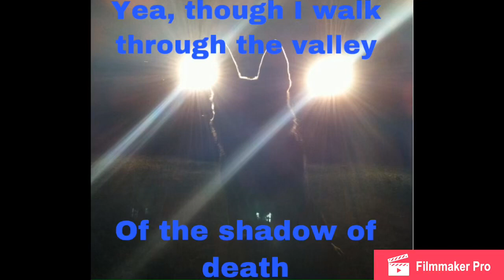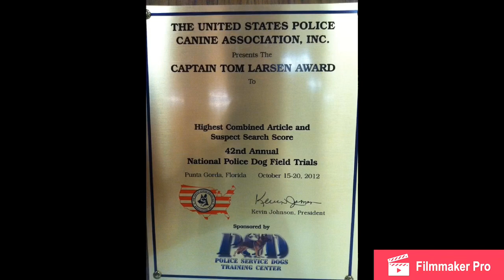K9 Axel - EOW: 2/7/2020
Tribute video for the greatest, most loyal, K9 partner there’s ever been. Axel passed at 13 years old after his body shut down. The strongest dog I’ve ever seen. His mind and spirit were strong until the end but his body just couldn’t last another day.
I love you Bubba!!